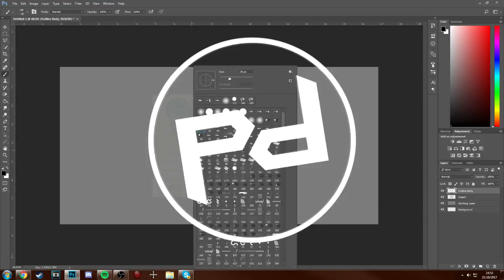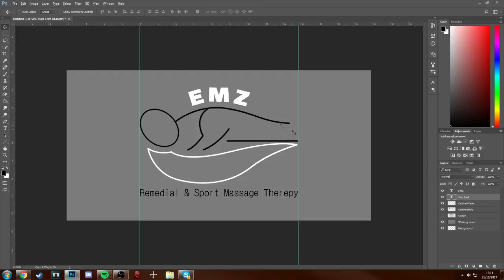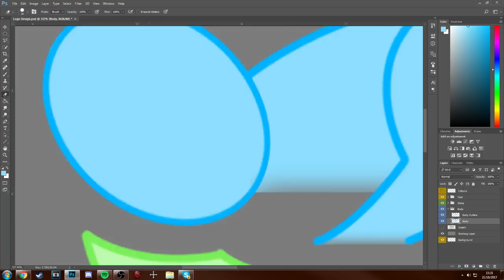Emmelie's Logo Speed Art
here today with another speed art of a logo for my friend Emmelie's Massage Sports Therapy business!

FullScreen!!!